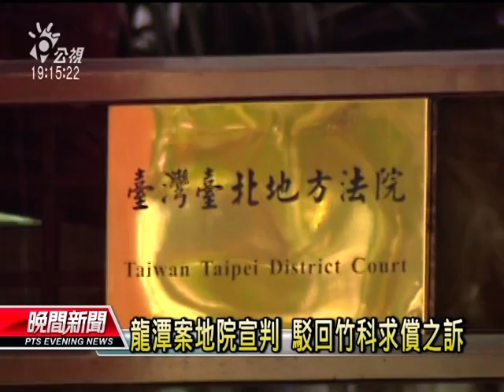20120621 公視晚間新聞 龍潭購地案 民事一審扁珍免賠4億